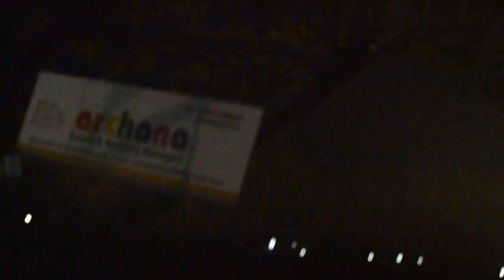പാർക്കാടി അഞ്ഞൂർ പൂരം വെടിക്കെട്ട്